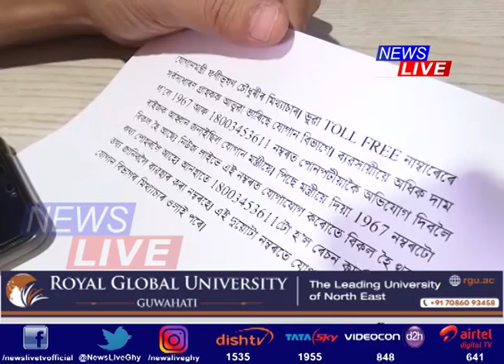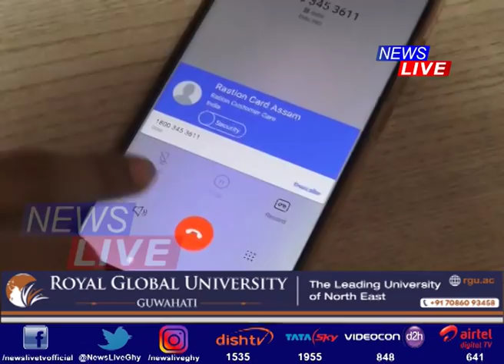যোগান বিভাগৰ ভেকোভাওনা, হেল্পলাইন নম্বৰ বিকল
যোগান বিভাগৰ ভেকোভাওনা, হেল্পলাইন নম্বৰ বিকল। হেল্পলাইন নম্বৰত ফোন কৰিলে অধিক দামত পিঁয়াজ ক্ৰয় কৰিবলৈহে পৰামৰ্শ।